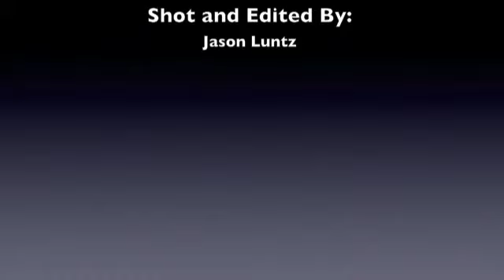Take 10 With Nicole Harrison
Deniece Barnes speaks with business mentor and Nashville native
Nicole Harrison.  Harrison is helping small businesses become even more successful by arming them with tools needed in marketing, online media, advertising, and company
structure through her company, Harrison's Innovative Promotions (HIPS).

Her clients have been able to see their bottom line soar to new heights.